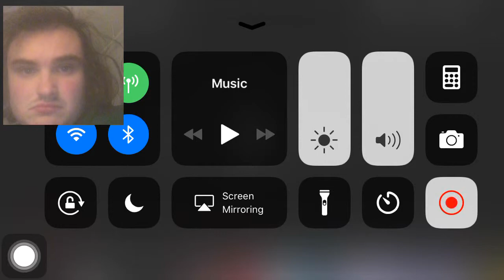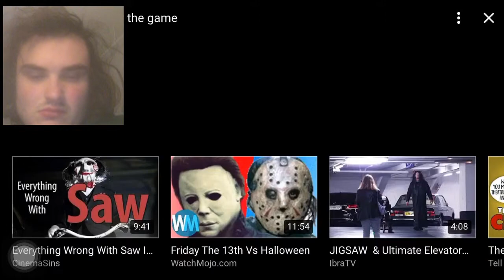JIGSAW INTERRUPTED ME